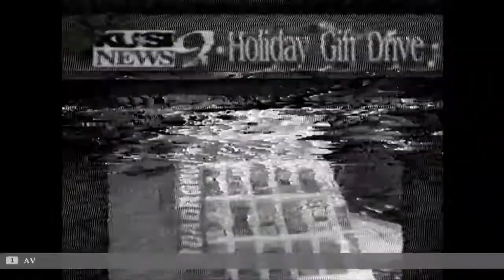Talk of Towns: 19-Yr-Old Mr. Sports Travel Sports Reporter! Video 14 of 15. Long live early 1990s!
Planning a trip? Questions? Book Mr. Sports Travel for a 30 or 60 minute phone or Zoom call! or learn more and buy one of his online travel guides